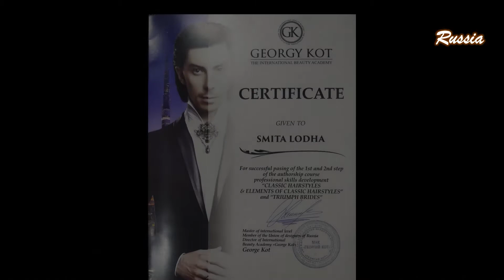Smita Lodha makeup Artist ...bridal journey of 2020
My brides models achievements till 2020